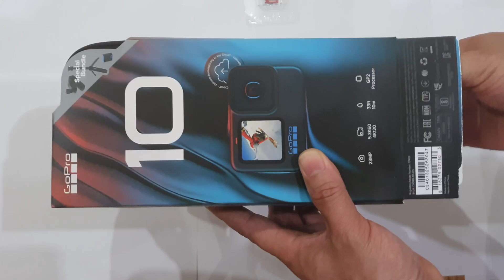GoPro Hero 10 Black (Accessories Bundle) Unboxing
Just sharing my first action camera experience.
This is not a paid endorsement and has not received any monetary support in any kind or value. I purchased the GoPro Hero 10 Black from the official website (promotional sale with a 1 year subscription). This is my initial personal vlog which was taken using a my son's Samsung S10 Plus phone. From here on, I'll start using this action camera for my next videos to come.
Hope you would like it. Thanks everyone in advance.